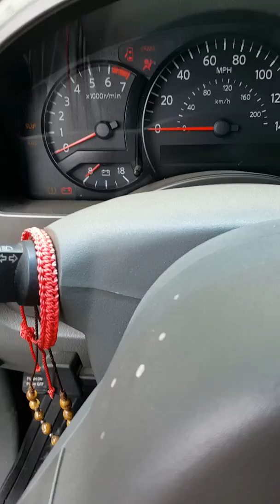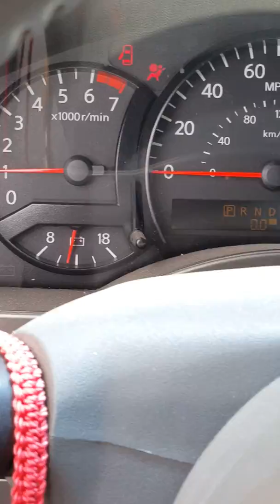Nissan Titan 2005 5.6 Cómo cambiar la bomba de gasolina